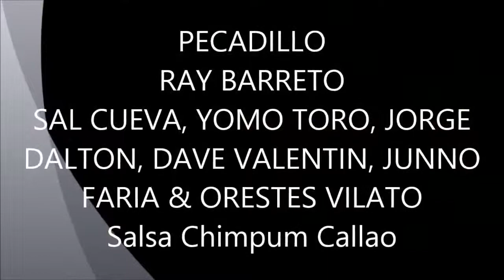Picadillo - Dave Valentin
Dave Valentin tocando con grandes musicos de la Fania el tema Picadillo de Tito Puente, vale mencionar el solo del pianista argentino Jorge Dalto